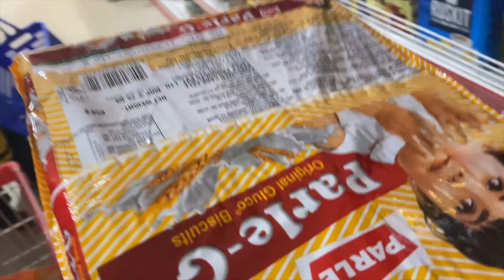|Last Minute Travel Packing & Preparations!?|Minimum Packing నేను ఎలా చేస్తాను?|Travel Essentials?||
Buying Links :

1.

2. Puma Shoes

3. Wallet

4. Blue Slippers

5. Max Slippers

6. Backpack

7. Phone Pouch

8. Sports Bra

Phillips Straightener

• MY VLOGGING GEAR :

• Laptop I use

• Tripod I use

XOXO
Juhith